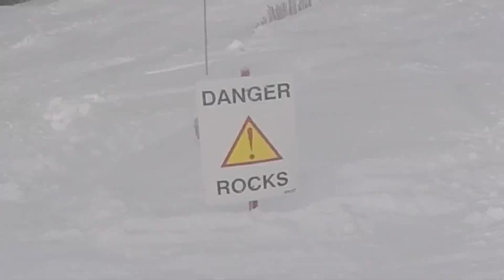Copper Mountain Winter 2015